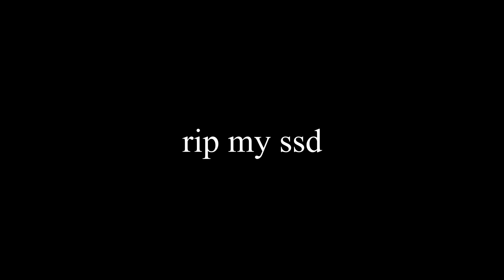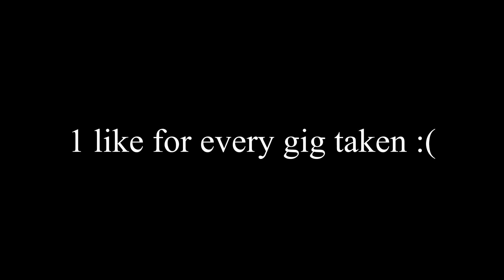Collecting every legendary... in one run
Today we do something unheard of in risk of rain 2. WE collect every single legendary in risk of rain 2, on eclipse difficulty no less. Of course before we did that we had to go on the quest for the irradiant fuel cell, but that is another story.

GOATED as the kids would say